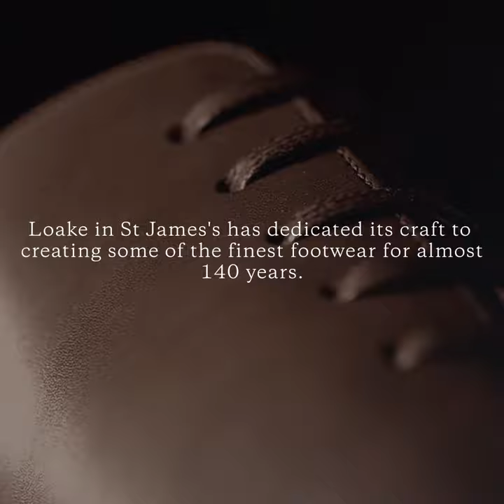Loake: The Craft Behind The 1880 Export Grade collection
Loake in St James's has dedicated its craft to creating some of the finest footwear for almost 140 years. From the design bench to the finishing room, each pair of shoes in the 1880 Export Grade collection is carefully and expertly crafted by a select group of shoemakers. With an uncompromising attention-to-detail and unmatched level of precision, the dedicated makers infuse individual flair, personality and magic into every process to bring each paid to life.